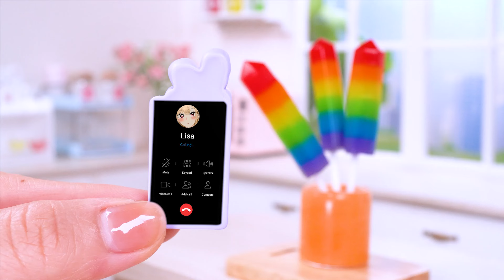Best Of Tiny Cakes | 1000+ Satisfying Tiny Cake Recipe Idea 🌈 Best Of Rainbow Cake Ideas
🍰 Welcome to Mini Corner!

All of them are my favorite recipe and I hope you enjoy this dish.